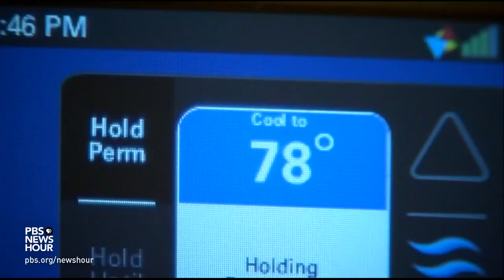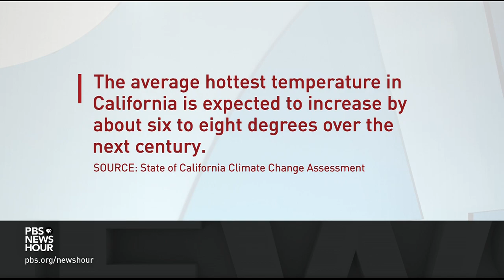Extreme heat, strong winds and intense lightning create California tinder box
California has suffered a devastating week, with a blistering heat wave, intense lightning storms and raging wildfires overwhelming firefighters and forcing residents to evacuate in the middle of a pandemic. Gov. Gavin Newsom says the state’s resources are being pushed to their breaking point. Meanwhile, thick smoke is causing dangerous air pollution in San Francisco. Stephanie Sy reports.